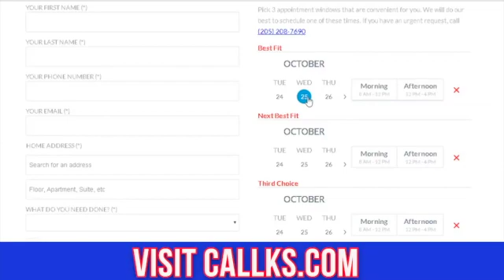December 26, 2017, Weather Xtreme Video